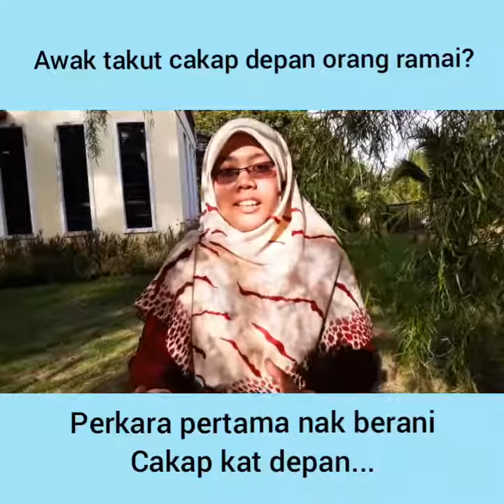Nak berani cakap depan orang?